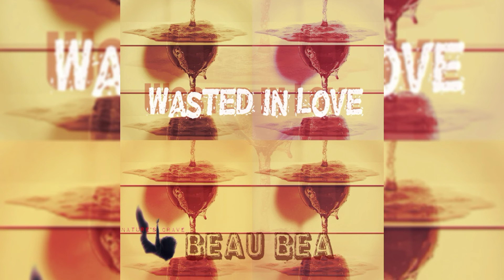Beau Bea - Wasted in Love